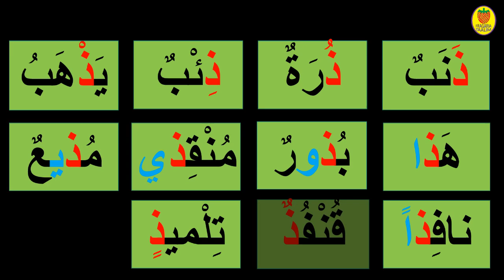قراءة الحروف العربية للأطفال/حرف الذال/ذ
قراءة حرف الذال مع الحركات القصيرة و الطويلة و التنوين /قراءة مقاطع تتضمن حرف الذال/قراءة كلمات تتضمن حرف الذال